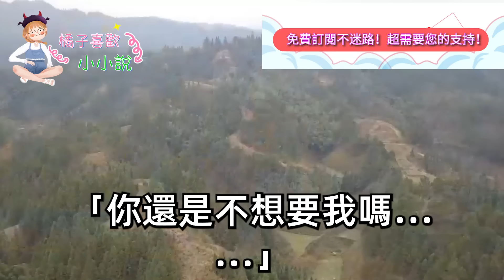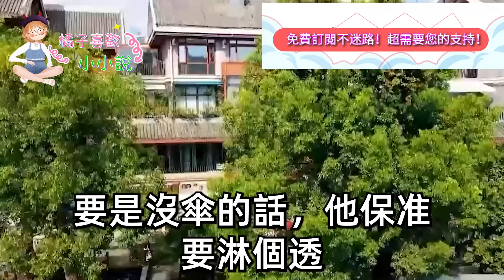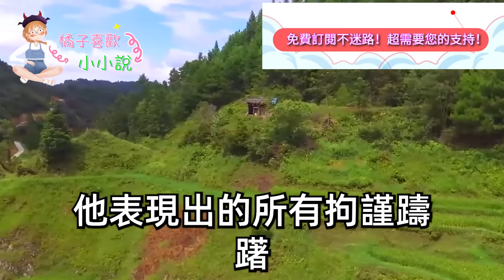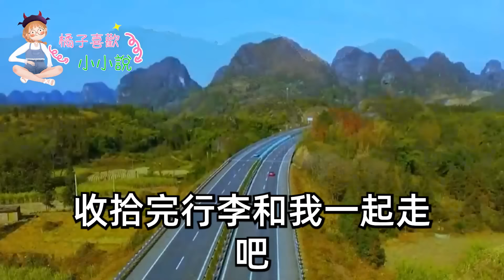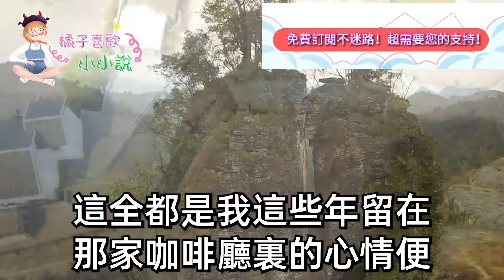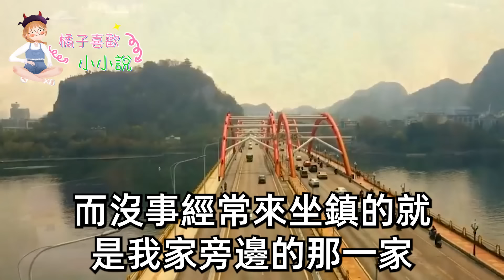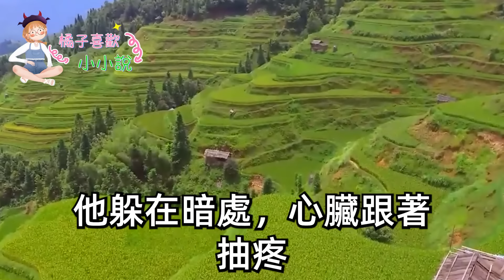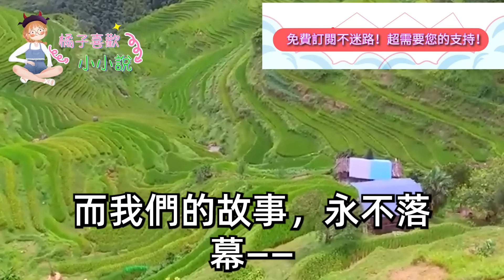我從車禍裡救出個重傷帥哥，醫院裡問起家人卻一問三不知，還一口咬定 我就是他未婚妻，相戀2年後 他青梅卻找上門，跪地哭著求我把哥哥還給她，可他一句話青梅崩潰我傻眼了#甜寵#灰姑娘#霸道總裁#愛情#婚姻